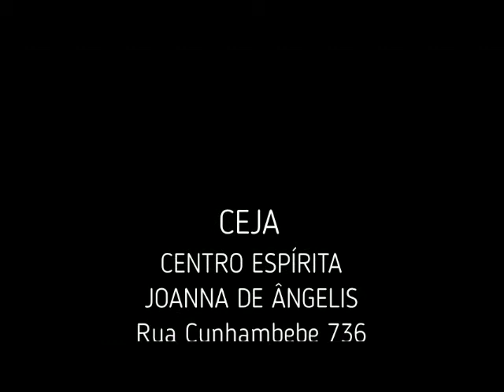2ª Semana Espirita de Ubatuba - Palestra Guilherme Azeredo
Palestra proferida por Guilherme Azeredo na 2ª Semana Espírita de Ubatuba no CEJA (Centro Espírita Joanna de Angelis) dia 27/06/2019 - Depressão sob a luz do espiritismo.